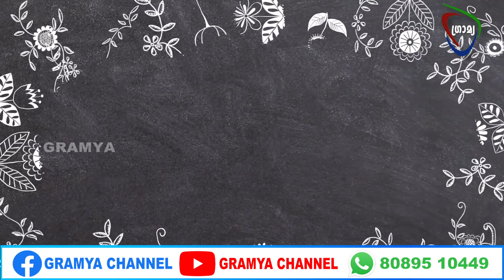ടി.എം.സി - ഗ്രാമ്യ വിദ്യാഭ്യാസ പുരസ്‌കാരം 2024 എസ് എൻ എം എച്ച് എസ് ചാഴൂർ